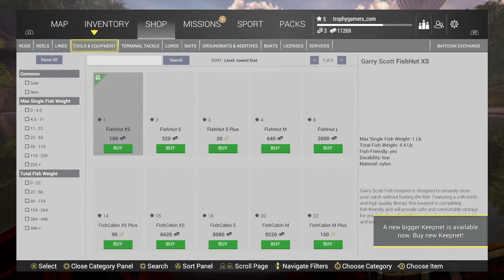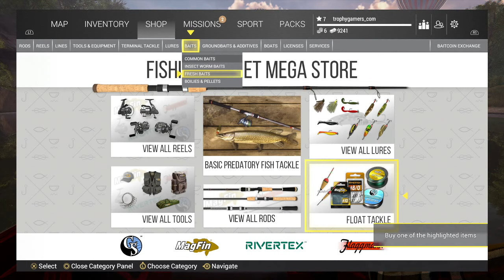The Fisherman - Fishing Planet - Match Setup - Landing a Trophy - Rocky Lake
The Fisherman - Fishing Planet Gameplay
Match Setup - Landing a Trophy
Location : Rocky Lake
go to the trout galore shoreline on rocky lake
set the best time for high fish activity
make a cast with match rod to the marked spot
catch a trophy trout